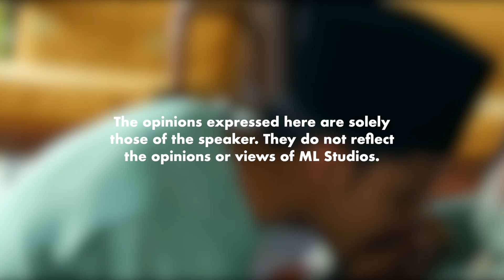John Bear Review Iklan Raya PETRONAS 2023